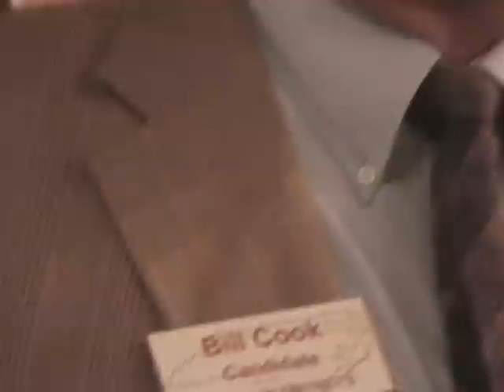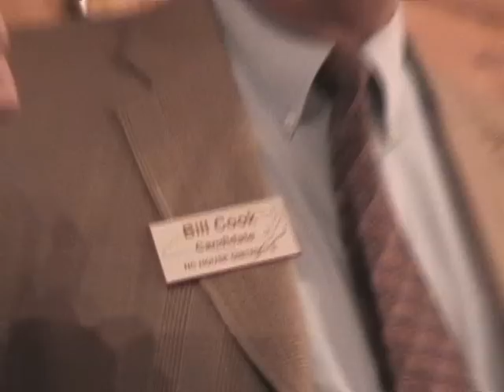Bill Cook talks to NC 1st Congressional District Executive Committee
Bill Cook is running for NC House District 6.  Here he speaks at the February 20th (2010) meeting of the NC 1st Congressional District Executive Committee.